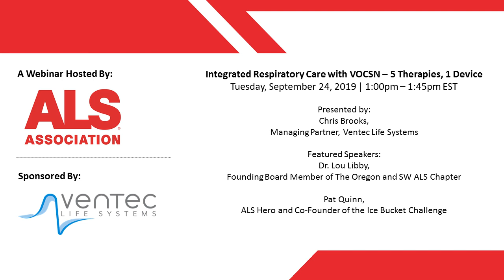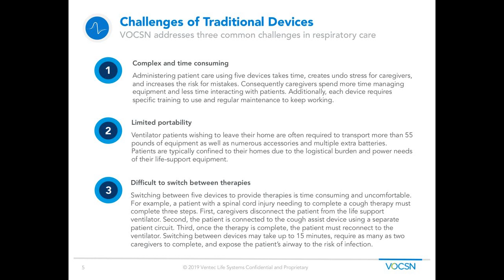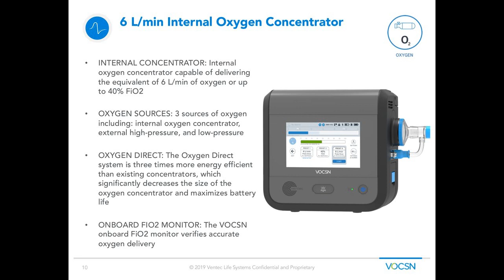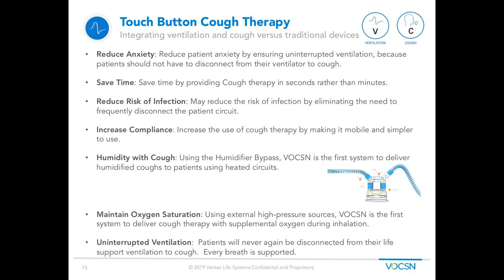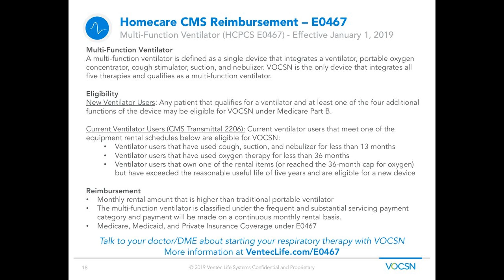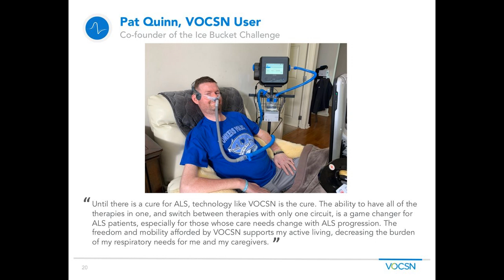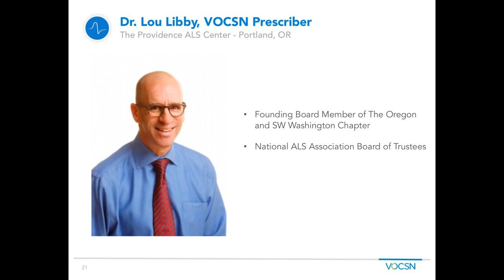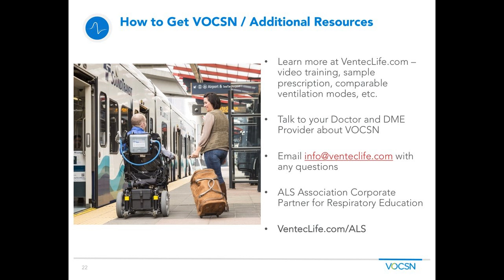Integrated Respiratory Care with VOCSN - 5 Therapies, 1 Device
Respiratory care and breathing assistance options are important considerations in supporting people living with ALS to live life to the fullest. The integration of therapies such as cough management and suction with ventilation (mouthpiece, non-invasive, or invasive) is enabled by VOCSN, a 5 in 1 device that brings together ventilation, oxygen, cough, suction, and a nebulizer. Learn how people living with ALS are using VOCSN to meet their daily care needs and the benefits of VOCSN’s intuitive and easy-to-use interface for their caregivers. In this webinar, you’ll:

- Discover how VOCSN was designed by patients and caregivers
- Learn how VOCSN combines five devices into a single, easy to use system
- Understand the benefits of integrated respiratory care for people living with ALS and their caregivers
- Hear real-world stories about people living with ALS using VOCSN
- Learn how your physician can prescribe and how your insurance may cover the costs for VOCSN